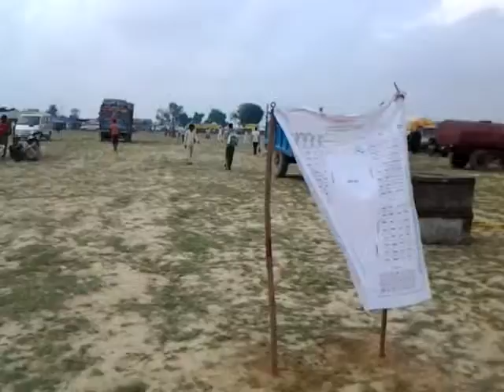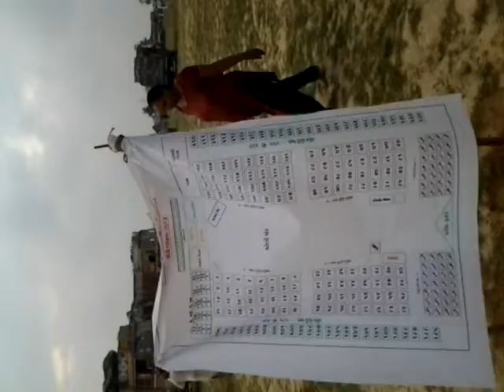Brij yatra 2013 rajkot satoya